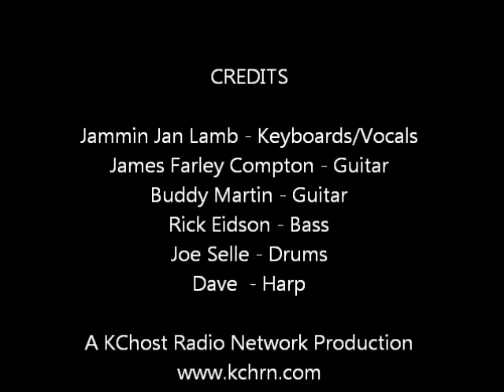Little By Little - RG's Sunday Jam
RG's Sunday Jam 9100 E 35th St S Independence, MO - July 31, 2011 - - Hosted by Rick Eidson, Jammin Jan Lamb, Joe Selle, James Farley Compton -- A KCHost Radio Network Production